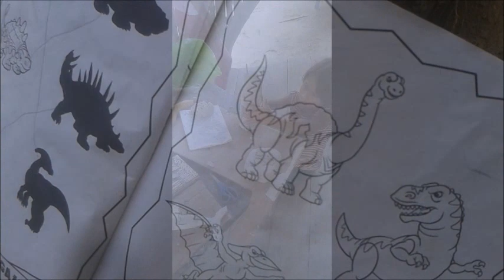Taller de papel maché en Pto Cabuyal.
Ermosa experiencia en Puerto Cabuyal una comunidad comprometida con el medio ambiente y su entorno. Justo en la confluencia y choque de las Corrientes marinas de "El Niño" y "Humbolth" .disfrútenlo.